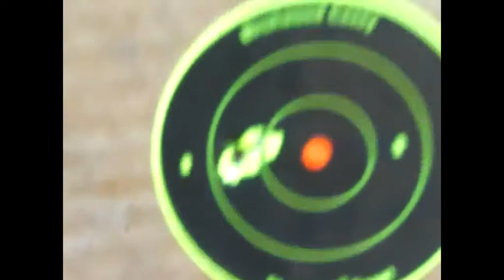Top Shot Application Tommy Ngo